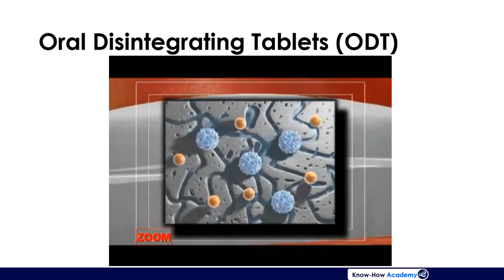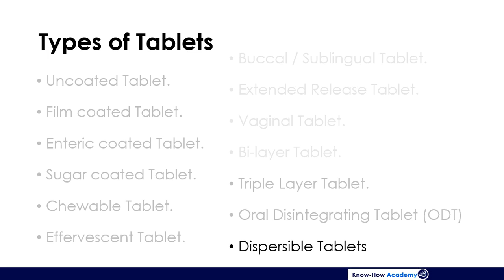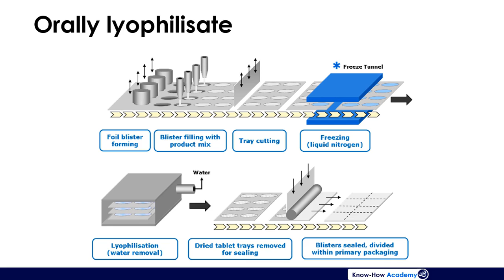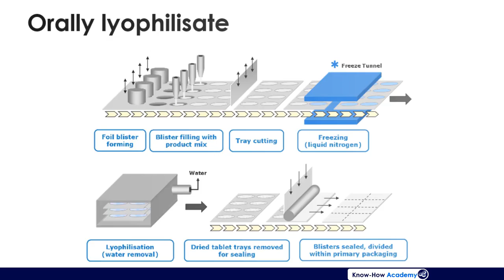4- أنواع الأقراص 3 Types of Pharmaceutical Tablets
للإشتراك في الكورس كامل من خلال الرابط التالي

 أو التواصل عبر الواتس أب على الرقم 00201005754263
االكورس يتناول الموضوعات التالية:-
1.  مقدمة عن أنواع الأقراص المختلفة.
2. تحضير الأقراص بـ Direct compression technique
3. تحضير الأقراص بـ Wet granulation technique
4. تحضير الأقراص بـ Dry granulation technique
5. تحضير الأقراص بـ Spray granulation technique
6. تناول المكينات المستعملة في كل technique
7. تناول الـ Machine & Process parameters  في كل  technique   و تأثير ذلك على عملية التحضير .
8. الإختبارات المهمة التي يجب إجرائها أثناء عملية التحضير و قبل البدء في كبس الأقراص In Process Control Tests.
9. المواد الغير فعالة المستخدمة في تحضير الأقراص و وظيفة كل منها و مناقشة أهمية إختلاف الـ Grades  الخاصة بكل مادة.
الكورس مهم لكل من الراغبين أو العاملين بـ
Production - R&D - QA - IPC - Operation Excellence
- تحصل مع الكورس على كتاب pdf يحتوي على معلومات هامة عن المواد الغير فعالة المستخدمة في تصنيع الأقراص.
- الكورس عبارة عن محاضرات مسجلة متاحة لك لفترة غير محدده (Lifetime access).
- الكورس متاح 24 ساعة / 7 أيام أسبوعيا ... أونلاين ... يمكنك إختيار الوقت و المكان المناسبين للبدء في مشاهدة الكورس.
- يمكنك التواصل عبر الـ WhatsApp على الرقم 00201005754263 للأسئلة و الإستفسارات في أي من أجزاء الكورس.
- من حقك الإطلاع على تحديثات الكورس مستقبلا بدون دفع أي رسوم إضافية.
- يمكنك إسترجاع 100% من قيمة الإشتراك في الكورس خلال 30 يوما من تاريخ الدفع في حالة عدم الإستفادة من الكورس.
- يمكنك الإشتراك اونلاين عن طريق

أو التواصل عبر الـ   WhatsApp  على الرقم 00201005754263 لمعرفة طرق الإشتراك الأخرى المتاحة.